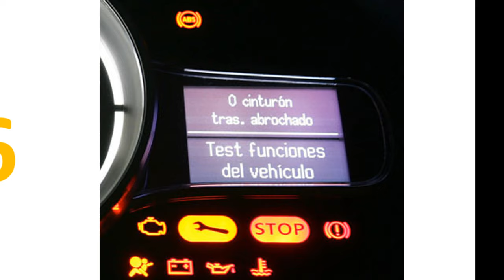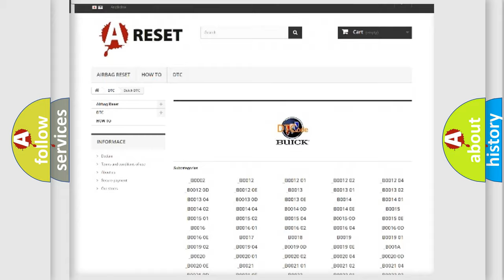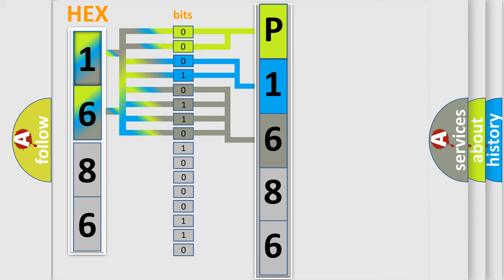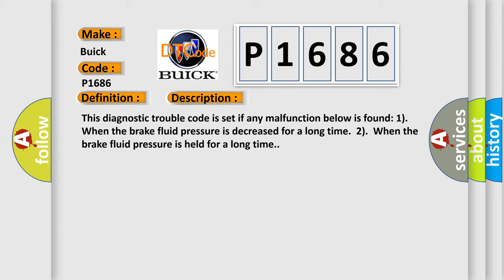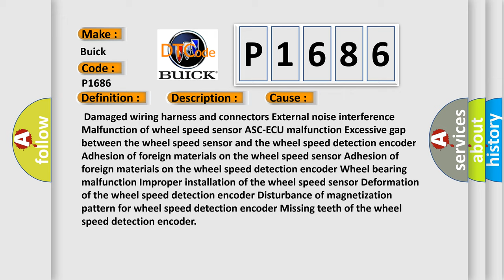DTC Buick P1686 Short Explanation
Contents:
0:21 Basic DTC analysis according to OBD2 protocol standard.
1:48 Insight into programming
2:58 A diagnostically understandable description of the Diagnostic Trouble Code
3:05 Basic error definition

Make:
Buick
Code:
P1686
Definition:
RR wheel speed sensor control phase time exceeded
Description:
This diagnostic trouble code is set if any malfunction below is found: 1).When the brake fluid pressure is decreased for a long time.2).When the brake fluid pressure is held for a long time.
Cause:
 Damaged wiring harness and connectors External noise interference Malfunction of wheel speed sensor ASC-ECU malfunction Excessive gap between the wheel speed sensor and the wheel speed detection encoder Adhesion of foreign materials on the wheel speed sensor Adhesion of foreign materials on the wheel speed detection encoder Wheel bearing malfunction Improper installation of the wheel speed sensor Deformation of the wheel speed detection encoder Disturbance of magnetization pattern for wheel speed detection encoder Missing teeth of the wheel speed detection encoder